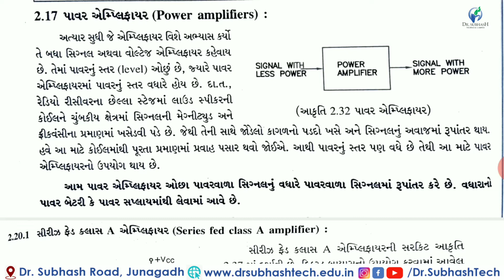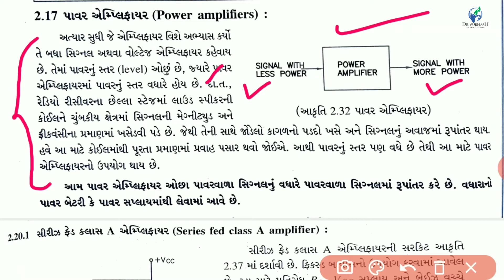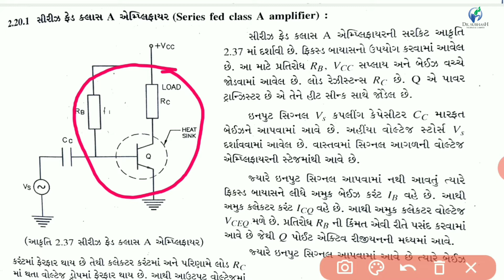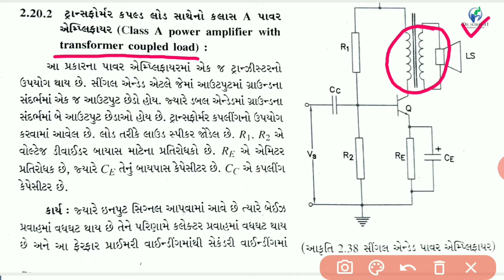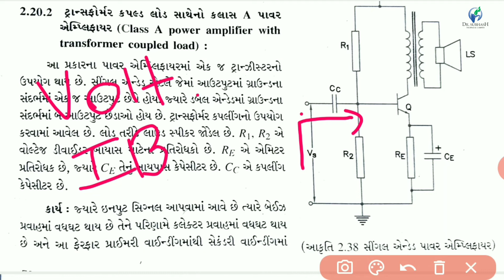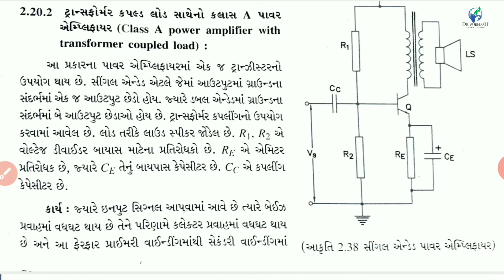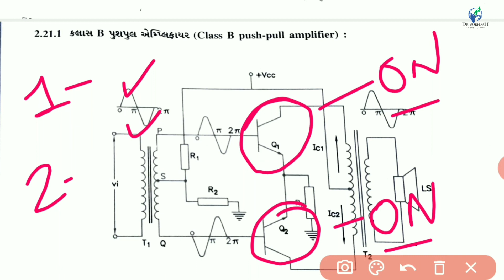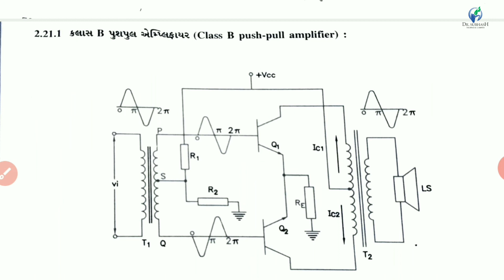ECAC - Lecture - 11 - Power Amplifier with Types by Yogit Palan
Power Amplifier with Types